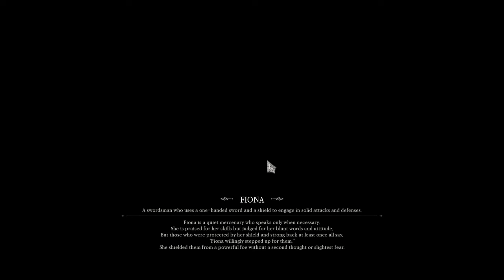[1/2] Vindictus Defying Fate (Pre-Alpha Playtest) - Lann (1/3) [NC]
Note: This is the OPEN play-able Pre-Alpha Playtest of the upcoming game Vindictus Defying Fate.
This pre-alpha contains only Lann & Fiona.
But since this game is connected with the MMO called Vindictus.
The list of characters and builds are endless.

I will note them all here below although it won't do much good.
Since you can only play with the selected weapons and characters.

Question: Would you guys want a full playthrough of this game when it comes out?

Also note: That the glitchyness in the screen has nothing to do with the game.
But rather the game seems to have some issues with certain brands , like AMD radeon.
So even though it might flashes glitched textures it may not have to be for you!

Now i am not entirely sure which ones it will run smoothly on , but AMD Radeon aint one of them :p

1: Lann (Dual Sword (Playable) & Dual Spears (Not playable)
2: Fiona (Sword & Shield (Playable) & Hammer & Shield (Not playable)
3: Evie (Staff Magic & Scythe Magic) [Not available to play]
4: Karok (Pillar & Cestus Gloves) [Not available to play]
5: Kai (Bow & Crossbow) [Not available to play]
6: Vella (Dual Sword & Dual Chainblades) [Not available to play]
7: Arisha (Spellsword & Spellwhip) [Not available to play]
8: Lynn (Glaive & Battleshade) [Not available to play]
9: Hurk (Greatsword & Teide) [Not available to play]
10: Sylas (Daggers) [Not available to play]
11: Delia (Bastard Sword) [Not available to play]
12: Miri (Dragonspines) [Not available to play]
13: Grimden (Katamadhar) [Not available to play]
14: Eira (Mana Revolvers) [Not available to play]
15: Belle (Battle Axes) [Not available to play]
16: Lethor (Crests) [Not available to play]
17: Kael (Sword Staves) [Not available to play]
18: Tessa (Rapiers) [Not available to play]
19: Danah (Soul Blades) [Not available to play]
20: Letty (Heavy Cannons) [Not available to play]
21: Latiya (Lances) [Not available to play]
22: Charon (Orbises) [Not available to play]

P.S: Give these video's a like if you would also like to see the Fiona character.

10 likes for Fiona!
25 likes for New Game+ Lann (No Potions allowed)
50 likes for New Game+ Fiona (No Potions allowed)
100 likes to buy the game on day 1 (if i can afford it)

0:00 - [YouTube Chapters]
0:02 - 0:08 [Character Selection Screen]
0:09 - 0:18 [Loading Screen] [(Skip-able)]
0:19 - 3:15 [Game Showcase] [Armors / Emotes / Map] [(Skip-able)]
3:16 - 5:23 [Gameplay: Northern Ruins / Perilous Ruins]
5:25 - [1/7] Northern Ruins / Perilous Ruins Checkpoints]
5:27 - 11:10 [Gameplay: Northern Ruins / Perilous Ruins]
11:12 - [2/7] Northern Ruins / Perilous Ruins Checkpoints]
11:14 - 13:45 [Gameplay: Northern Ruins / Perilous Ruins]
13:46 - 14:37 [Cutscene] [(Skip-able)]
14:38 - 16:47 [Meikitamo VS Shadowfang]
16:48 - 21:08 [Gameplay: Northern Ruins / Perilous Ruins]
21:10 - [3/7] Northern Ruins / Perilous Ruins Checkpoints]
21:12 - 21:17 [Gameplay: Northern Ruins / Perilous Ruins]
21:18 - 21:52 [Cutscene] [(Skip-able)]
21:53 - 22:42 [Gameplay: Northern Ruins / Perilous Ruins]
22:43 - 22:53 [Cutscene] [(Skip-able)]
22:54 - 25:09 [Meikitamemo VS Snowskin] [Failure] [(Skip-able)]
25:11 - [Death 1]
25:13 - 26:29 [Gameplay: Northern Ruins / Perilous Ruins]
26:30 - 27:46 [Meikitamemo VS Snowskin] [Failure] [(Skip-able)]
27:48 - [Death 2]
27:50 - 28:59 [Gameplay: Northern Ruins / Perilous Ruins]
29:00 - 31:20 [Meikitamemo VS Snowskin] [Failure] [(Skip-able)]
31:22 - [Death 3]
31:24 - 32:28 [Gameplay: Northern Ruins / Perilous Ruins]
32:29 - 34:57 [Meikitamemo VS Snowskin]
34:58 - 37:17 [Gameplay: Northern Ruins / Perilous Ruins]
37:19 - [4/7] Northern Ruins / Perilous Ruins Checkpoints]
37:21 - 44:21 [Gameplay: Northern Ruins / Perilous Ruins]
44:23 - [5/7] Northern Ruins / Perilous Ruins Checkpoints]
44:25 - 44:58 [Gameplay: Northern Ruins / Perilous Ruins]
44:59 - 45:12 [Cutscene] [(Skip-able)]
45:13 - 48:07 [Meikitamemo VS Sharptooth] [Failure] [(Skip-able)]
48:09 - [Death 4]
48:11 - 48:31 [Gameplay: Northern Ruins / Perilous Ruins]
48:32 - 51:58 [Meikitamemo VS Sharptooth]
51:59 - 57:06 [Gameplay: Northern Ruins / Perilous Ruins]
57:08 - [6/7] Northern Ruins / Perilous Ruins Checkpoints]
57:10 - 57:51 [Gameplay: Northern Ruins / Perilous Ruins]
57:52 - 58:10 [Cutscene] [(Skip-able)]
58:11 - 58:13 [Gameplay: Northern Ruins / Perilous Ruins]
58:14 - 59:29 [Cutscene] [(Skip-able)]
59:30 - 1:01:32 [Meikitamemo VS Gnoll Chieftain Carminegust] [Failure] [(Skip-able)]
1:01:34 - [Death 5]
1:01:36 - 1:01:52 [Gameplay: Northern Ruins / Perilous Ruins]
1:01:53 - 1:03:33 [Meikitamemo VS Gnoll Chieftain Carminegust] [Failure] [(Skip-able)]
1:03:35 - [Death 6]
1:03:37 - 1:03:55 [Gameplay: Northern Ruins / Perilous Ruins]
1:03:56 - 1:06:11 [Meikitamemo VS Gnoll Chieftain Carminegust] [Failure] [(Skip-able)]
1:06:13 - [Death 7]
1:06:15 - [End of the Episode]